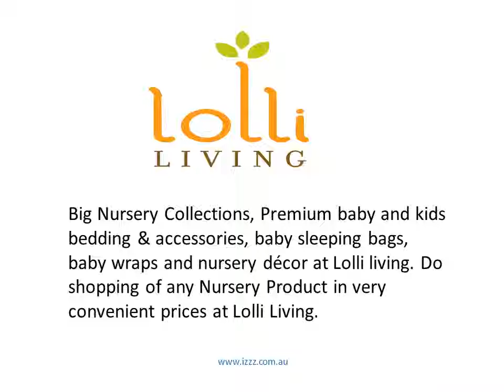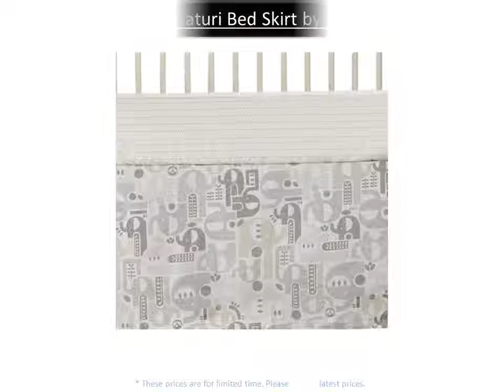Lolli Living Comforter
IZZZ leading online Store in Australia, where we carry a Big Range of Kids Bedding Sets, Doona Cover, Quilt Cover, Bedspreads, Nursery Linens and Kitchen Ware.Our intention is to indulge you in luxury at a convenient expense.
Big Nursery Collections, Premium baby and kids bedding & accessories, baby sleeping bags, baby wraps and nursery décor at Lolli living Do shopping of any Nursery Product in very convenient prices at Lolli Living.